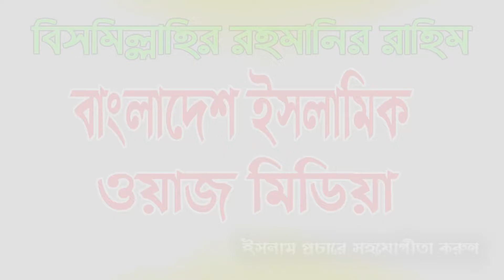🔴 মেরাজের আসল ঘটনা 📢 মাওলানা ইমরান হুসাইন সাইফী যশোরী || Bangla Waz #01923401203